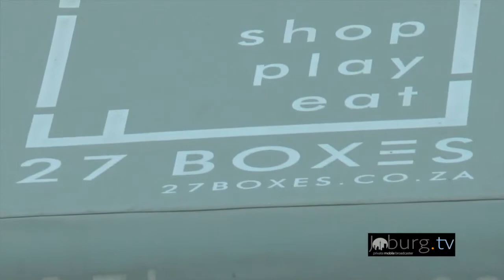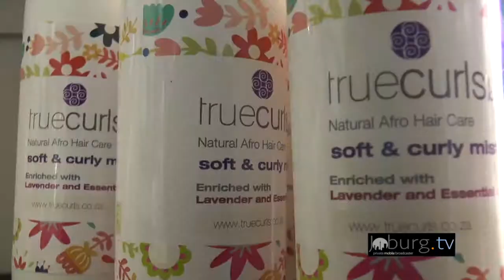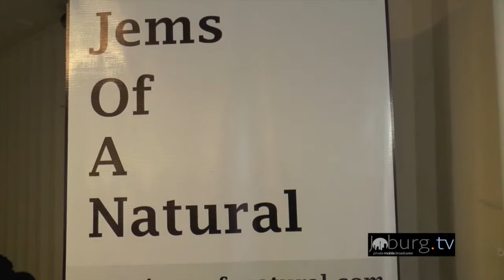Hairstory @27 Boxes, Melville - Joburgtv Lifestyle- 11 May 2019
Joburgtv Branded Content.

We aim to produce content that does not involve traditional advertising. We want to attract business and products using short videos and podcasts on our online channel, to bring relevant value to the consumer. We want to grab the attention of today’s consumer and drive real engagement through our content. Our Branded Content entertains people and teaches them something, resulting in better brand engagement returns than commercials.